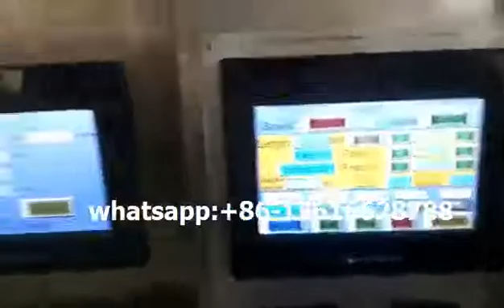cutlery wipes salt tissue wooden/plastic spoon fork knife pepper automatic feed packing machine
Haihang Machinery Packing solution